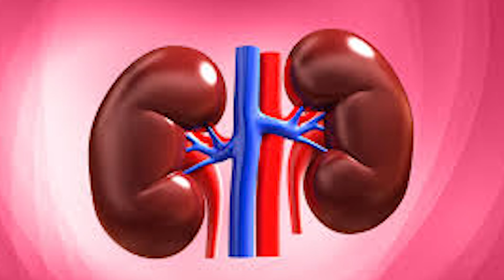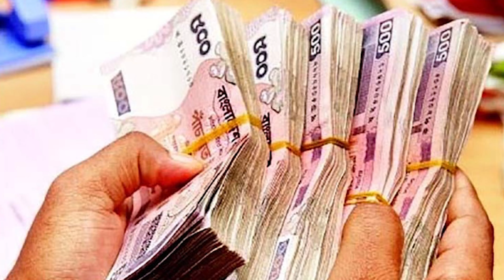ডাক্তারী যখন আইসিইউতে-পর্ব-০৩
বাঁন্দরের বাঁদরামী...
ডাক্তারী যখন আইসিইউতে...

আমাদের বর্তমান রাজনৈতিক পরিস্থিতির উপর বাঁদরের সমালোচনা। এটা কাউকে আঘাত বা মানসিকভাবে আহত করার জন্য উপস্থাপন করছি না। তবুও যদি কারো সামান্যতম খারাপ লাগে তাহলে নিজ গুনে আমাদের ক্ষমা করে দিবেন। কারণ এটা আমাদের সম্পূর্ণ অনিচ্ছাকৃত।

From unbiased and comprehensive Drama, Movie, Travel, reality show, News to Entertainment  programs, Border less World (BW) has maintained its flagship position across all verticals since its beginning and became one of the most popular channels in Bangladesh. With the slogan ‘Desh Amar, Prithibi shobar’ holding Bangla &  English language and culture close to heart, Shahinul Islam Bablu founded channel on 16 Nov 2011. Apart from Bangladesh, Border less world broadcasts its programmes in UK, USA, Canada, some parts of Europe, Middle East, and beyond. We are Trying to create a global village without border always.